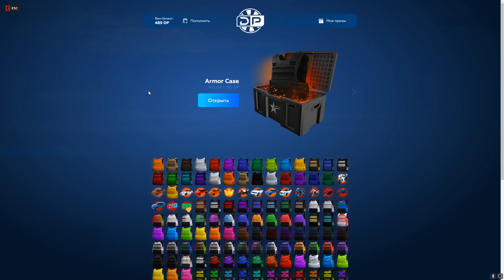ЭТОТ РАЗ МНЕ ПОВЕЗЛО? ОТКРЫТИЕ КЕЙСОВ НА ГТА 5 РП | 3500DP | HAWIK | BURTON | BLACKBERRY | HARMONY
Мой дискорд: oganisyan